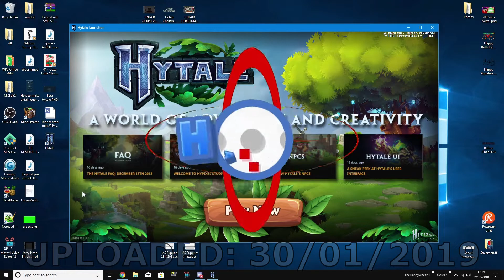This has to stop... *SORRY*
► I feel like I'm driving viewers away. This has to stop...

== DESCRIPTION ==
I uploaded a video today (Jan 30th '19) about the new
Hytale Blog regarding Server Technology. I claimed to have
the Hytale Beta (actually Trove gameplay). I realise many viewers got annoyed by this. So from here on out, there will be no more "Hytale Beta Trolls" on this channel! The next blog post video I release will be genuine and honest. From the bottom of my heart, sorry... Stay Happy!
SUMBIT MINECRAFT MAPS!
MUSIC